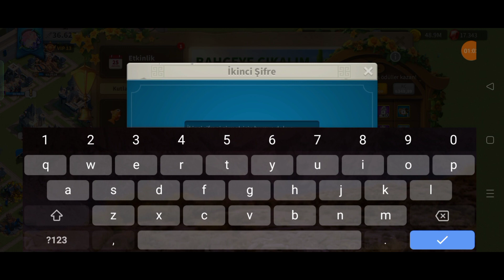Rise Of Kingdoms (Bahçeye Çıkalım) 35 Kafa Etkinliği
Elimdeki İmkanlarla Video Vs Atmaya Devam Edicem 🥰🇹🇷